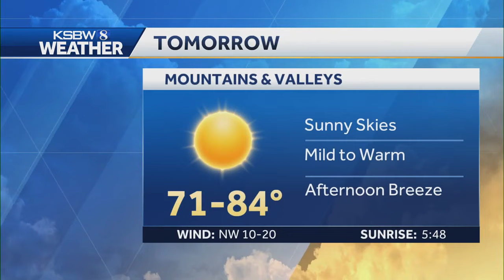Mild to warm temperatures anticipated for Friday